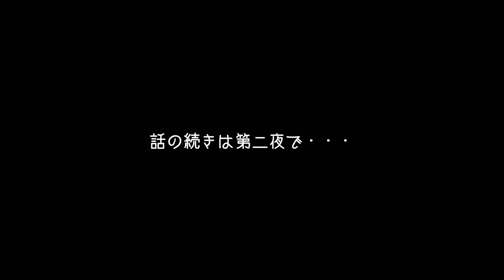ジャズ千一夜［第 1 夜］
ジャズ千一夜［第 1 夜］ゲスト：上山崎初美（ベーシスト）
◆上田正樹とバンドを組んだアマチュア時代

姫路でアマチュアバンドの『ザ・スライダース』に参加。
ヴォーカルに、当時は無名の上田正樹を迎えて、ライブ活動を続けるが
夢はあっても貧乏生活が続く・・・
やがて、ヤマハ・ライトミュージック・コンテストに出場して
高評価を受ける。最優秀個人賞（ベーシスト賞）を受賞。
サンテレビの開局番組や毎日放送ラジオの『MBSヤングタウン』などに
出演するように・・・